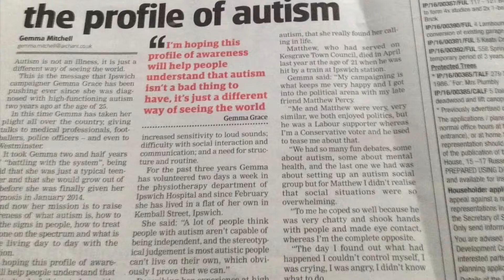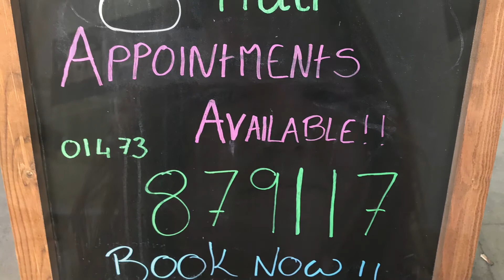Autism and the hairdressers plus showing you my hometown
My experience of the hairdressers and showing you a little of my hometown.